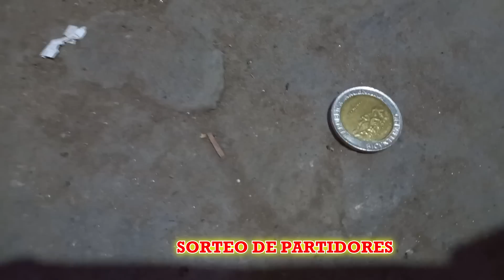CHINITO-Gran Clasico Central- Hipico Sargento Cabral, Saladas Ctes 06.08.23